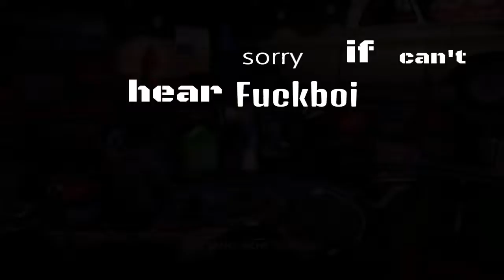Table Tops Racing W/TUMMY (what a Blast)